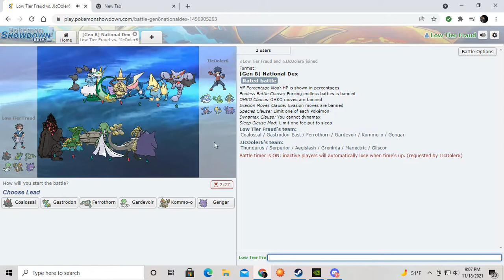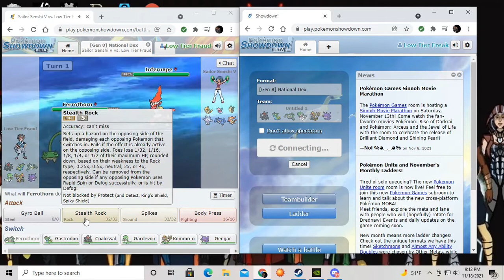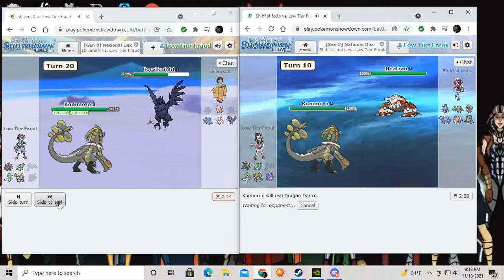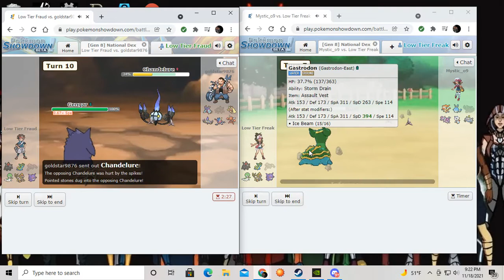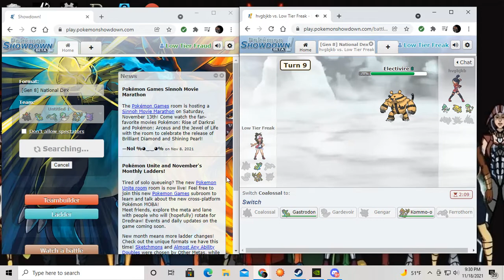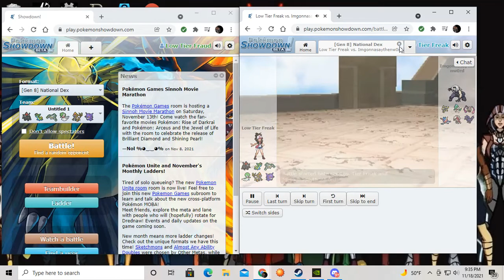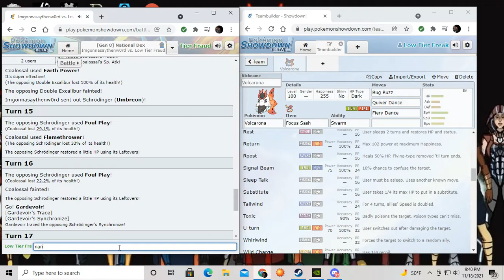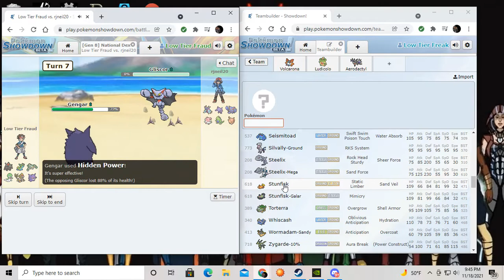The Adventures of Low Tier Larry EP. 01